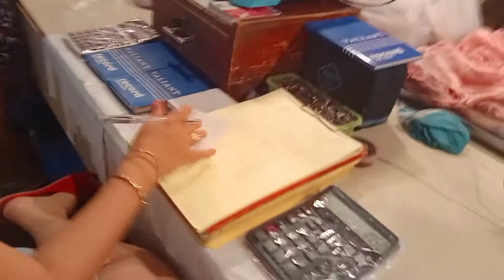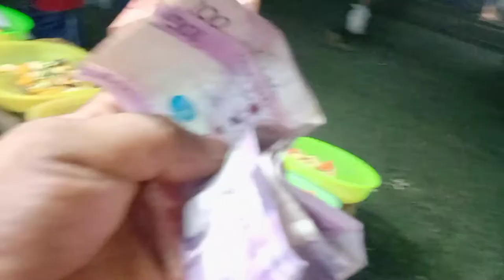happy birthday John stone vlog